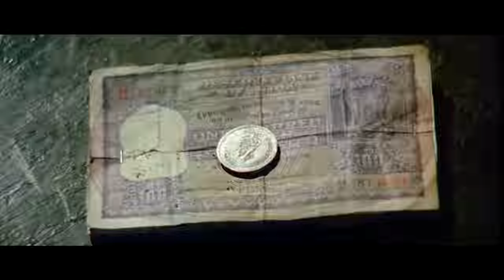रामगढ़ में इतनी सुंदर नारी है जय | शोले मूवी का जबरदस्त एक्शन क्लाइमेक्स | धर्मेन्द्र " अमिताभ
✌️ Welcome to Betaab Records

Film:Sholay (1975)
Film cast: Amitabh Bachchan, Dharmendra, Hema Malini, Sanjeev Kumar, Amjad Khan, Jaya Bachchan,
Singer: Anand Bakshi, Bhupinder, Kishore Kumar, Lata Mangeshkar, Manna Dey, R D Burman
Lyricist: Anand Bakshi
Music Director: R D Burman, Basu Manohari, Maruti Rao
Film Director: Ramesh Sippy
Film Producer: G P Sippy
sholay
sholay movie
sholay hindi movie
sholay full movie
gabbar sholay
sholay comedy
sholay film
comedy sholay
sholay scenes
hema malini
sholay dialogues
sholay 1975
studioz
nh
sholay songs
sholay movie songs
sholay movie song
thakur sholay
sholay theme music
sholay 1975 songs
हिंदी फिल्म
sholay 1975 movie song
amitabh sholay
sholay in hindi
comedy scene
पुरानी फिल्मे
gabbar singh
अमिताभ
धर्मेंद्र
dharmendra
sholay spoof
sholay comedy scene
sholay jukebox
amitabh bachchan
comedy scene from sholay
sholay mehbooba
bollywood movies
hindi movie
ओल्ड फिल्म
sholay ki comedy
nh comedy duniya
comedy
sholay picture
kitne aadmi the
hindi movies
हिंदी पिच्चर
sholay comedy video
हिंदी चित्रपट
sholay rrr
sholay movie comedy spoof
b-town blockbuster
dharmendra sholay
helen sholay
action scenes back to back
sholay movie dialogue
sholay movie scene
ab tera kya hoga kaliya
sholay famous song
old filmi song
hindi movie scenes
bollywood
gabbar singh comedy
old filmi hindi song
sholay famous dialogues
hindi movie action videos
hindi movie action scenes
gabbar best scene
action movies
sholay comedy scenes
r2h sholay
comedy scenes
गब्बर सिंह डायलॉग वीडियो
top movie comedy scenes